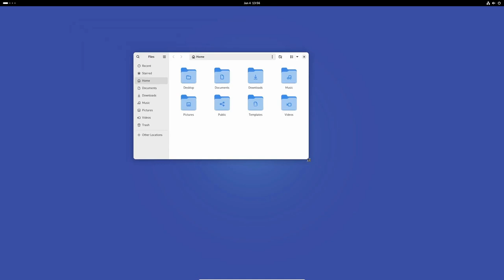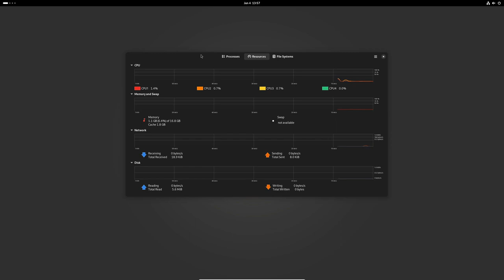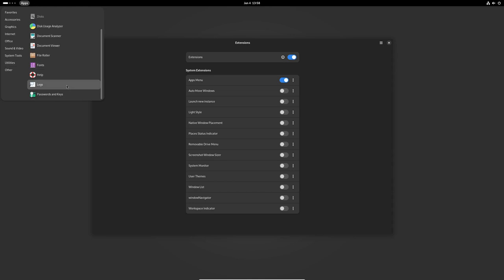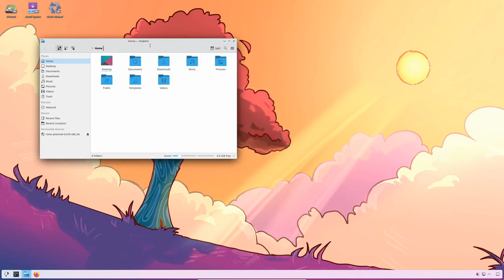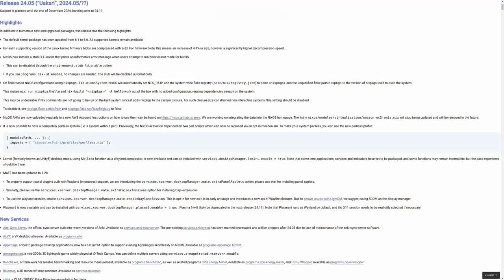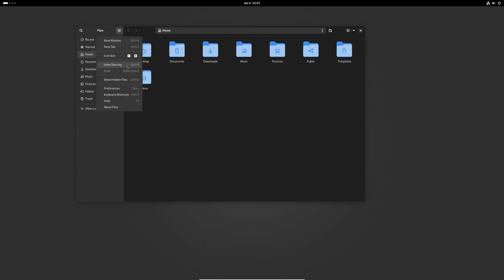NixOS 24.05 chega com Kernel Linux 6.6 LTS, GNOME 46, KDE Plasma 6 e Lomiri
A distro independente NixOS 24.05 já está disponível para download com os ambientes de desktop GNOME 46 e KDE Plasma 6, kernel Linux 6.6 LTS.